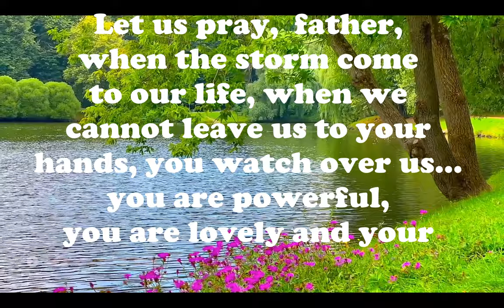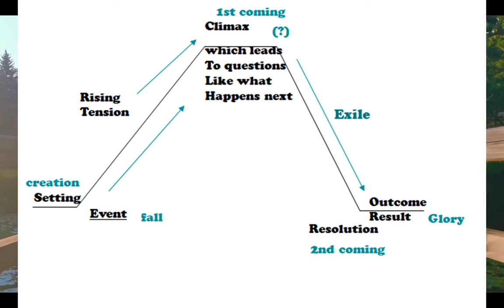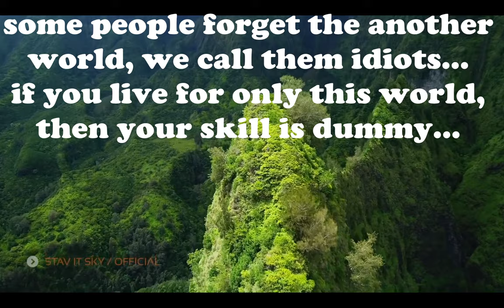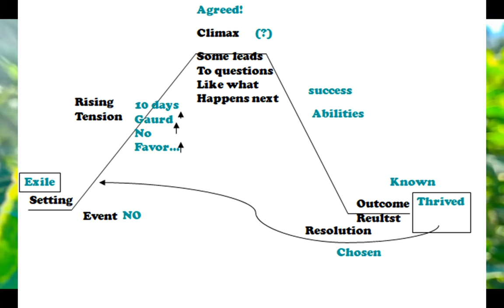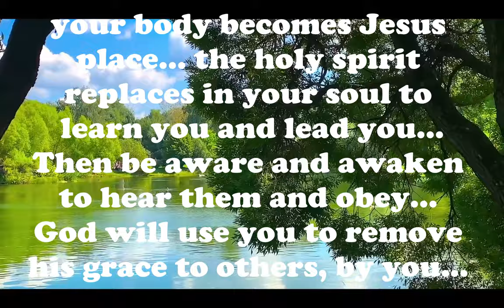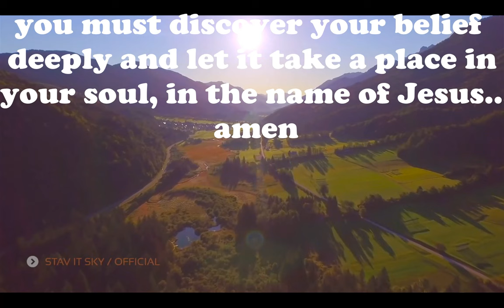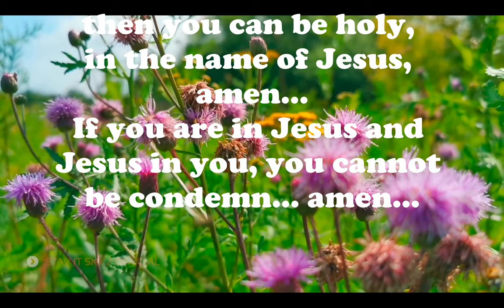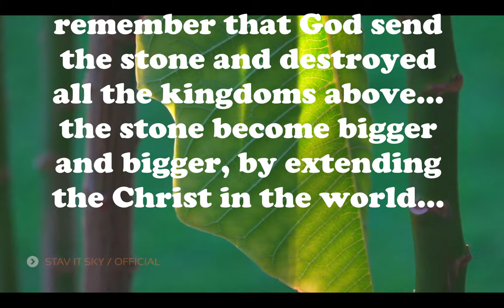truth, part 1